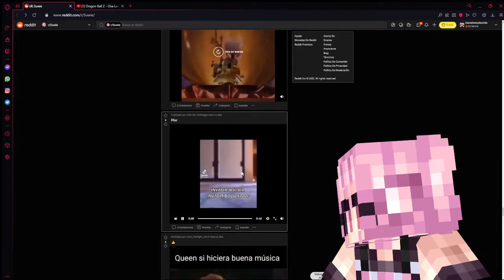HOLA, SOY HOMERO VTUBER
Hola, soy homero clipero, soy como homero pero vendi a magguie por vistas